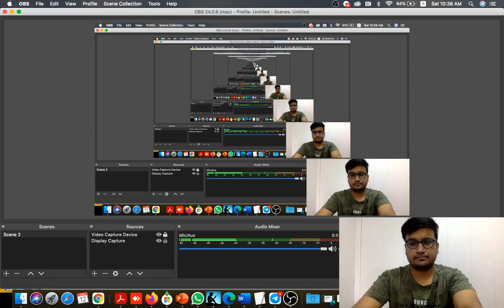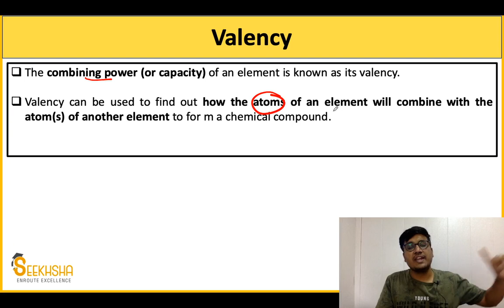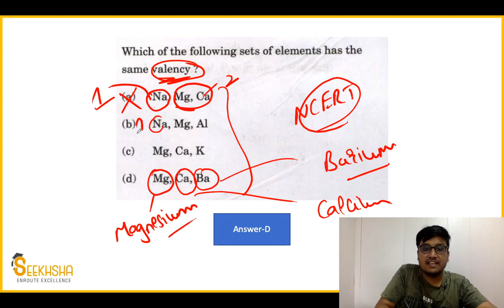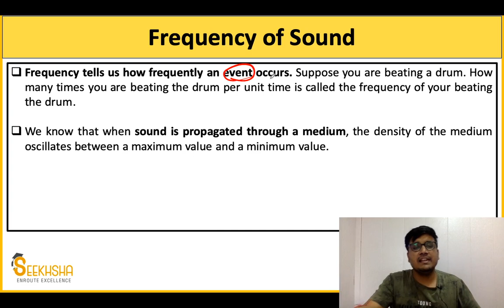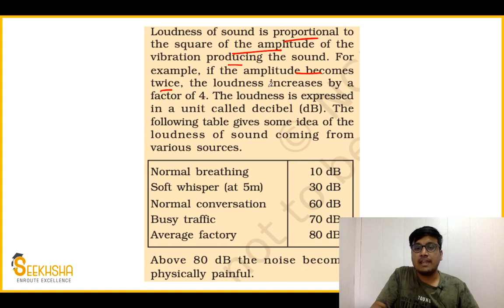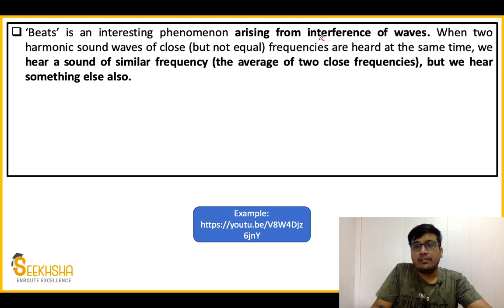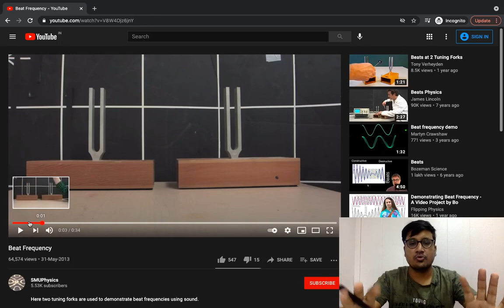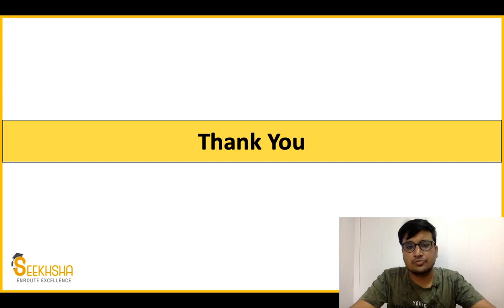Lecture 13 IMCQs For General Science I UPSC EPFO I Previous year MCQs UPSC